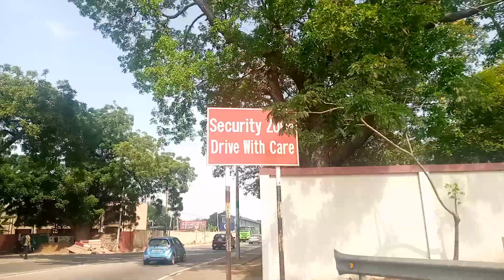On my Way to the Jubliee House Accra Ghana.. .. Thanks Diaspora..